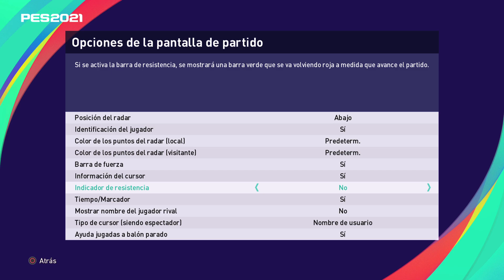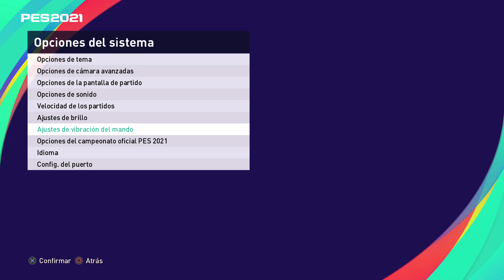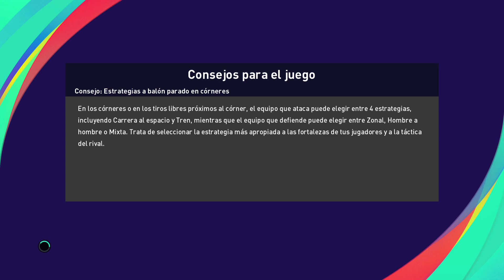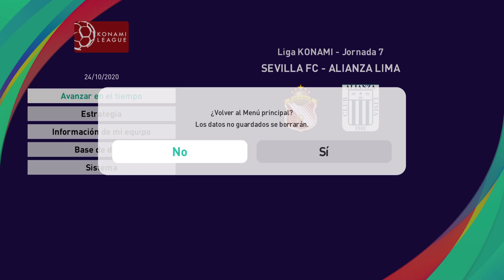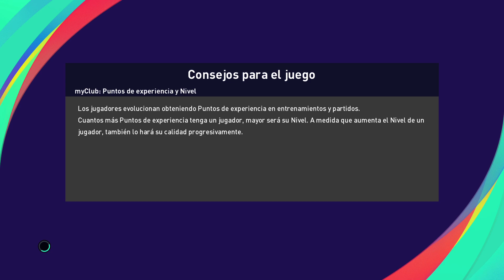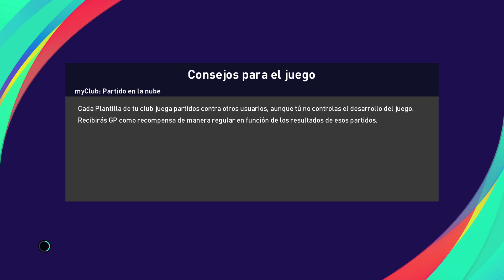eFootball PES 2021 SEASON UPDATE_ gameplay.